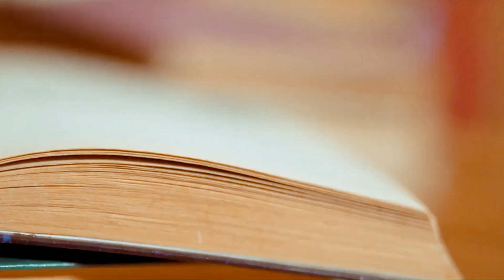🎧💚একটা পাথরের🔷জন্য কত বছর, কত খুন Sherlock?🕵️‍♂️| Bengali Detective Audio Stories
❤️‍🔥 Bangla golpo audio 💚 of Bengali Audio Story, goyenda golpo, sunday suspense sherlock holmes, bangla audio story detective, detective audio story bangla, Sherlock Holmes, detective audio story bengali,bengali detective story.Collection of Romantic Story, Love Story, bengali romantic audio love story and bhalobashar golpo. Bengali audio story of Bengali Classics Audiobook like Bengali love story , romantic story and horror audio story, prem dot com golpo and Bengali romantic audio story compilation. Bengali audio story of bangla bhuter golpo audio and bangla romantic golpo audio merged together. New golpo for midnight horror with all new sunday suspense, bengali detective story audio and valobasar golpo audio.

Sir Arthur Conan Doyle, a Scottish author and physician, created the fictional character Sherlock Holmes in 1887. Holmes is a consulting detective who lived in London at 221b Baker Street from 1880 to 1914. He was a master of disguise who used fingerprints, chemical analysis, and forensic science to deduce clients' backgrounds. Doyle based Holmes's methods and mannerisms on Dr. Joseph Bell, who was his professor at the University of Edinburgh Medical School